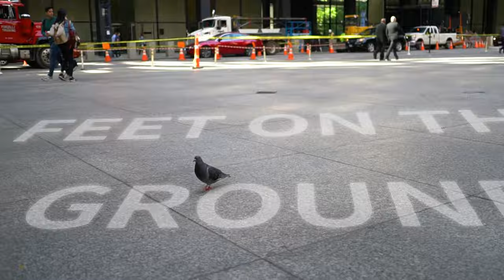Dominik Skorynko 2019-20 | REEL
Dominik Skorynko 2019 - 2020 Photo and Video Reel Combined, Showcasing footage captured in the last two years.